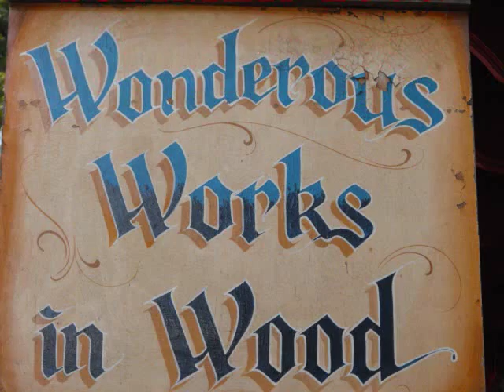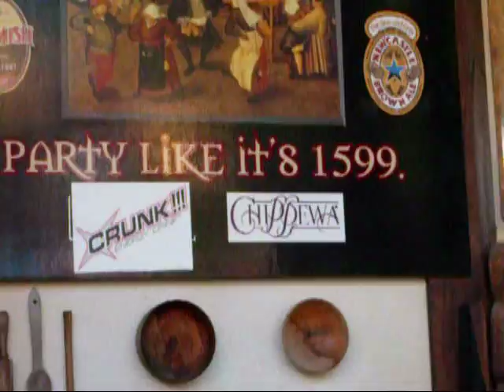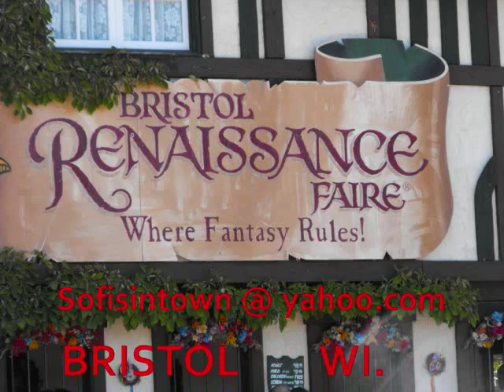BRISTOL RENAISSANCE FAIRE 2009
The Bristol Renaissance Fair runs all summer from June to Labor day every Saturday and Sunday. It is located right off the North Illinois border  close to Kenosha Wisconsin.
There is fun, food, music dance, theater, costumes, arts, crafts you name it. The perfect weekend outing!